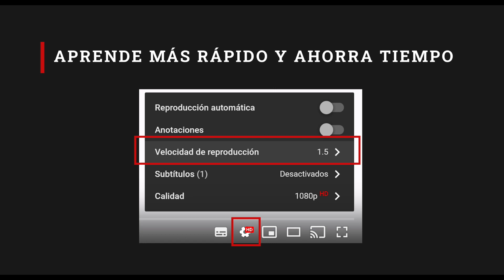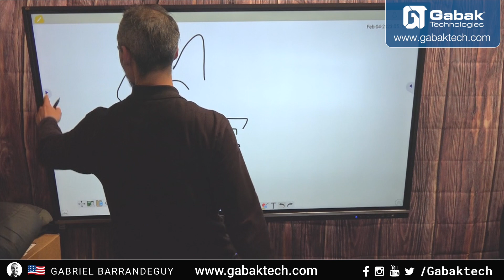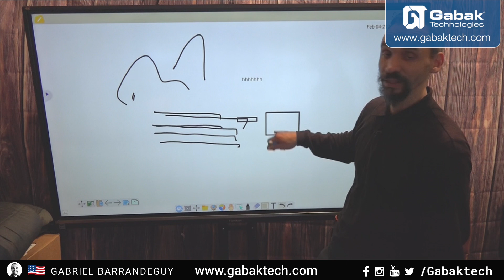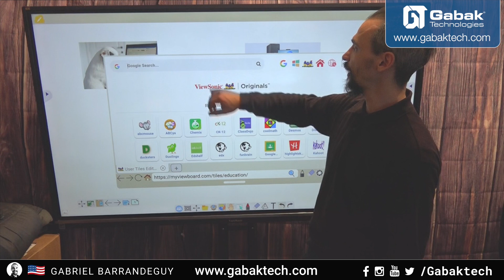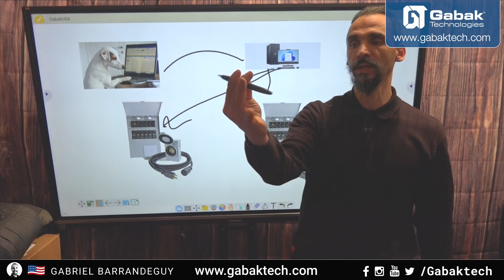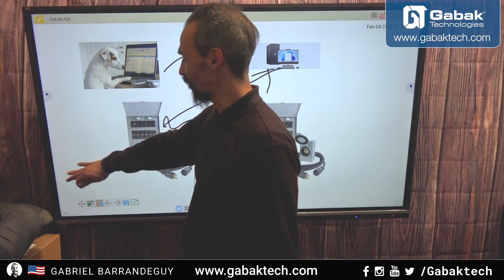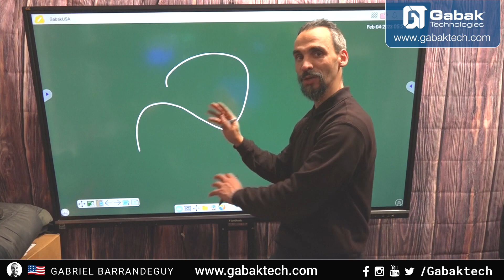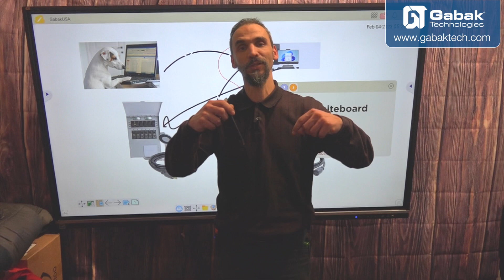Tutorial pizarrón digital interactivo tv VS17117 ViewSonic IFP7550 75"- GabakTech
Querés enseñar online y necesitas un tv táctil que se pueda usar como un pizarrón digital? acá te muestro como funciona si queres comprar uno

Queres asesoramiento?
Queres una playera (remera) o tasa de GABAK? Entra acá:
QUERES DONAR?